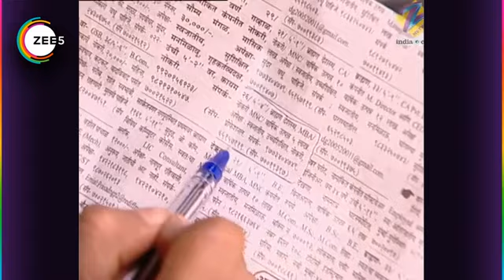Archana ने की अपनी Friend Swati की Help | Pavitra Rishta | ZEE TV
Pavitra Rishta: Manav, a simple garage mechanic, loves Archana, a homely and hardworking girl. They get married but their happiness is short-lived and they get divorced. Will the lovers ever reunite?